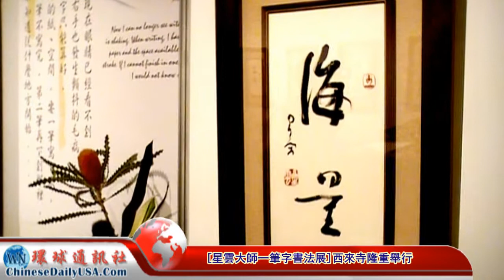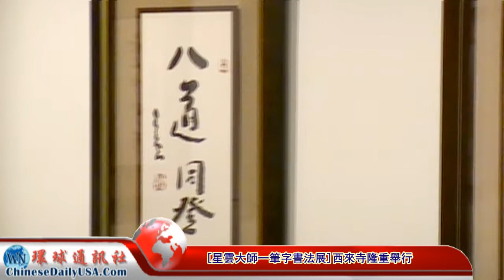星雲大師一筆字書法展西來寺隆重舉行